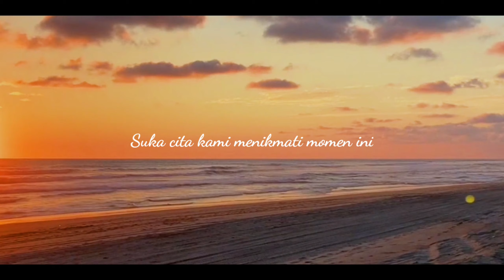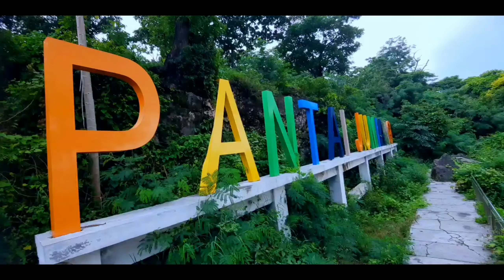Cinematic Pantai Jumiang Pamekasan | JW Story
Cinematic Pantai Jumiang Pamekasan versi kanal JW Story.

Membuat video cinematic di Pantai Jumiang Pamekasan yang sangat indah, tempatnya sudah dijadikan objek wisata Pantai Jumiang Pamekasan sedari dulu.

Dengan tema cinematic video alam ataupun cinematic video pantai sama-sama menyujuhkan pemandangan indah pantai yang sangat menarik, apalagi waktu senja tiba.

Selamat menonton!

Chapter:
00:11 Mununggu sunset
01:00 Jelajah tempat kedua